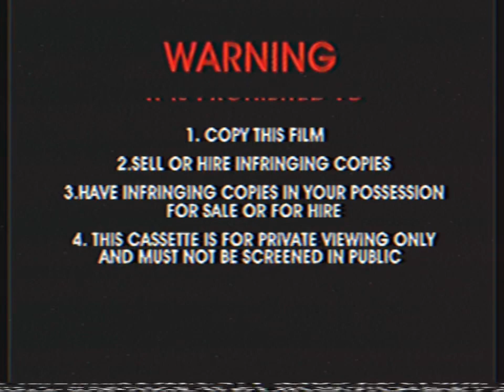Opening To Captain Pugwash - Captain Pugwash Sets Sail 2000 VHS Australia